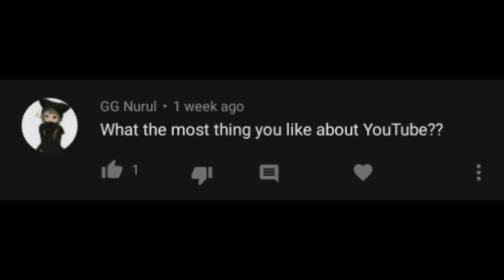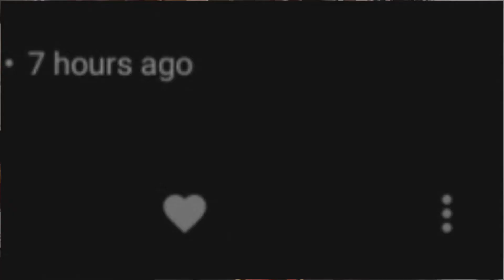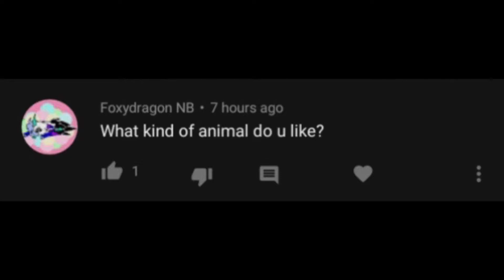Jason Olaya's Q&A #2